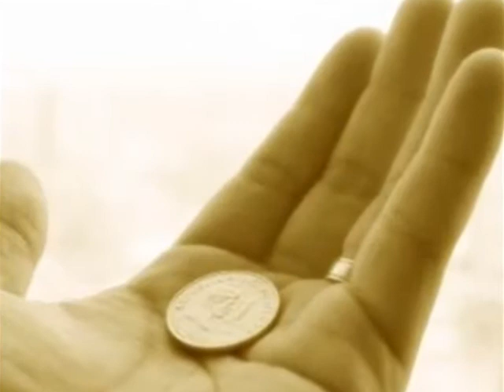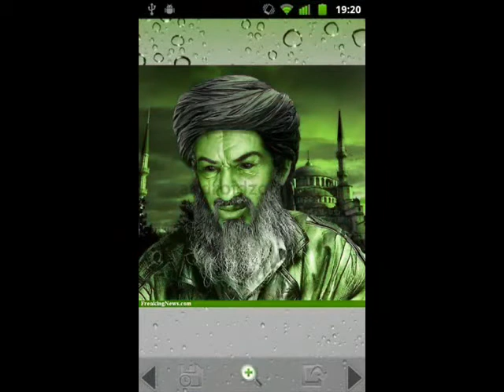don't worry ,,by baldev jodhpuri.avi